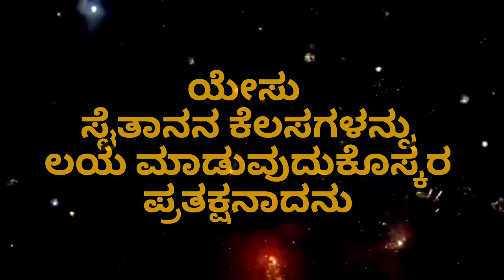"Deliverence Prayer on spirit of death"ಮರಣದ ಆತ್ಮ"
ದಯಮಾಡಿ ಪ್ರಾರ್ಥನೆಯಲ್ಲಿ ಜೊತೆಯಾಗಿ ಪ್ರಾರ್ಥಿಸಿರಿ..
ಕಾರ್ಯಕ್ರಮ ನೋಡಿ,ಲೈಕ್ಮಾಡಿ,ಶೇರ್ ಮಾಡಿ ಮತ್ತು
ಹೆಚ್ಚಿನ ವಿಡಿಯೋಗಳಿಗಾಗಿ ನಮ್ಮ ಯೂಟ್ಯೂಬ್ ಚಾನೆಲನ್ನು ಸಬ್ಸ್ ಕ್ರೈಬ್ ಮಾಡಿ ಹಾಗೂ ಇತರರೊಂದಿಗೆ ಶೇರ್ ಮಾಡಿರಿ.
Bro David Costello